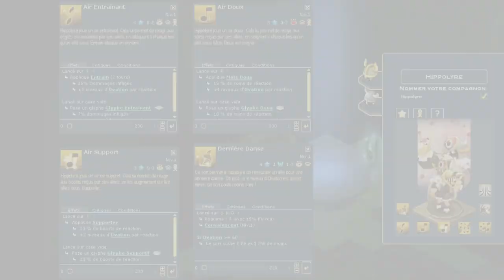🐱‍🏍TOP 4 des MEILLEURS COMPAGNONS sur Wakfu!! - Wakfu (Guide/Astuce)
=== LA DESCRIPTION ===
Guide pour jouer Hippolyre:

The Legend of Zelda: Breath of the Wild OST - Divine Beast Vah Naboris